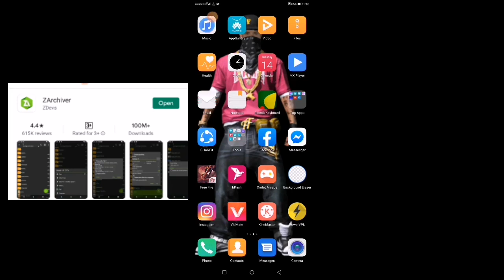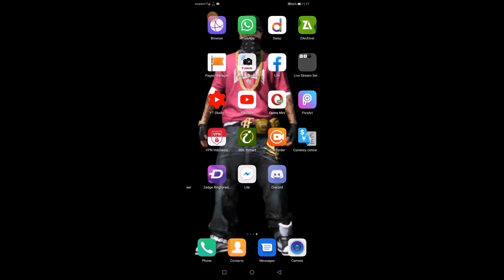🔥Red Samurai Bundle😯....get free...follow step By step video।। Gaming With Hasan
So,Hey🖐 Guys Wellcome to my Channel Gaming with Hasan...

👉zARchiver app link.
🙏So friends, all of you stay by my side, I will bring you more new video🙏
I hope I will come up with a video of the new bundle.🔥